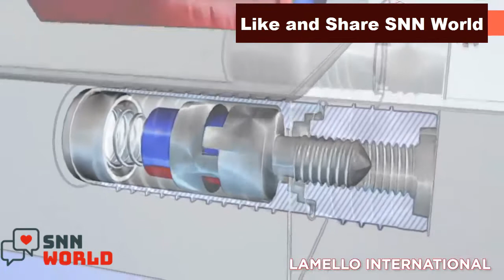MOST Important Woodworking Tools That Are At Another Level ►►11Q!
If this video was helpful to you, please remember to leave a like and subscribe to my channel to see more videos like this in the future, and if you have any questions related to the products we listed here, leave a comment down below and we shall get back to you as soon as we can.

►►SNN World is a participant in the Amazon Services LLC Associates Program, an affiliate advertising program designed to provide a means for sites to earn advertising fees by advertising and linking to Amazon.com. As an Amazon Associate I earn from qualifying purchases.